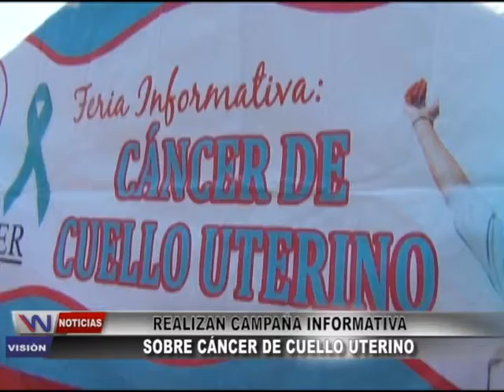REALIZAN CAMPAÑA INFORMATIVA SOBRE CANCER A CUELLO UTERINO